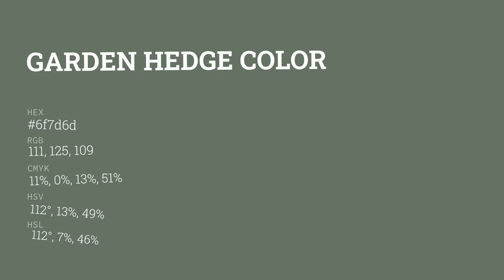Garden Hedge color 6f7d6d hex color - Green color - Warm color 6f7d6d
What color is Garden Hedge ? 6f7d6d hex color - Green color - Warm color 6f7d6d

Hex 6f7d6d Color Code is also known as Garden Hedge color.

Hex 6f7d6d Color code in RGB color code model is created after adding 43.53% red color, 49.02% green color and 42.75% blue color.
Hex 6f7d6d Color code in CMYK color (process color) code model is generated after subtraction of 11% cyan, 0% magenta, 12% yellow and 50% black.